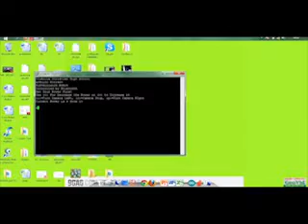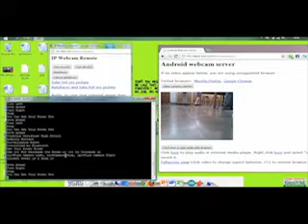Robotika Trimulia-The Sci Spy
Hasil karya tim Robotika Sekolah Kristen Trimulia Bandung